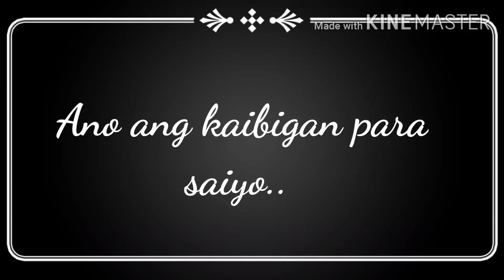Ano ang Kaibigan para saiyo 😍😍